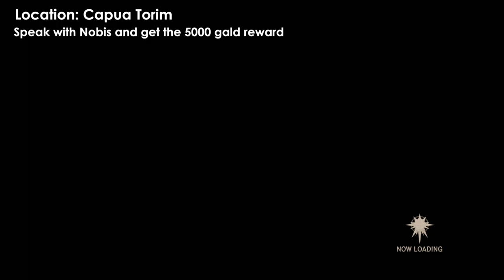Tales of Vesperia - The Brave Vesperia Guild Side Quest (Part 5)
The quest line is split into many parts, its a very tedious and long quest.

Much of it is just to flesh out the purpose of the guild, though we will get one of Rita's best non fel arm weapons later in this quest line.
Also try to cook a lot, after a battle or after resting. Final part will require a recipe.

After the big events and you are awake in room in Zaphias, go gather your team members and after scene in Guilds HQ in Danhgrest, immediately head to the eastern bridge and speak with Yu. Then head to Capua Torim and speak with Nobis on the westeren side of the town. Select the first option when prompted and now head back to Dahngrest and into the inn for a scene. Now fly to Mt. Temza and go all the way to the end check the small rock on the far east before the warp, examine it and you will get the "Everlight ore". There will be a scene before you exit Mt. Temza, now head back to Capua Torim one last time and speak with Nobis and get your reward of 5000 gald (sadly).

PART 5 is done!

Thanks